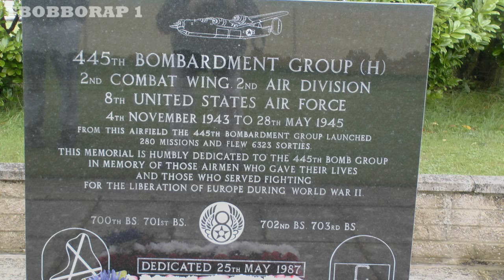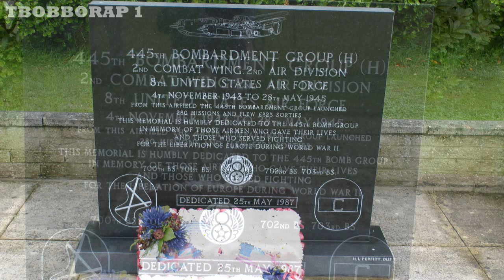ONLY MK2 SPITFIRE "BATTLE OF BRITAIN" VETERAN IN THE WORLD + BAGPIPE TRIBUTE TIBENHAM FLY-IN - 2015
CHECK OUT THE BAGPIPE TRIBUTE FROM THE FOLLOWING YEAR HERE -

YET ANOTHER AWESOME SURPRISE PHILL GOFF HAD UP HIS SLEEVE FOR US AT THIS GREAT RC FLY-IN AT RAF TIBENHAM,
HE ARRANGED FOR A DISPLAY BY THE ONLY AIRWORTHY MK2 SUPER MARINE SPITFIRE BATTLE OF BRITAIN VETERAN ANYWHERE IN THE WORLD ! AWESOME (SHORT) DISPLAY BUT WELL WORTH IT NONE THE LESS,
AFTERWARDS I FILMED A MEMORIAL SERVICE IN HONOUR OF ALL FALLEN AIRMAN FROM THE BATTLE OF BRITAIN,
THE CEREMONY WAS PRESENTED BY "THE SPIRIT OF COLTISHALL ASSOCIATION" A GROUP OF PEOPLE THAT KEEPS ALIVE THE MEMORIES OF THE NOW CLOSED (2006) FORMER RAF AIRBASE AT COLTISHAL AND ALL THE SERVICE PERSONNEL THAT SERVED AND DIED THERE THROUGHOUT ITS HISTORY,

FILMED AT A FLY-IN AT THE SECOND WORLD WAR LIBERATOR BOMBER AIRBASE OF TIBENHAM IN NORFOLK ON 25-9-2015,